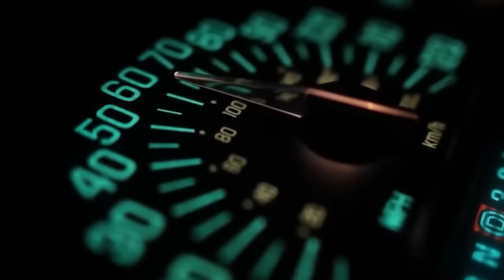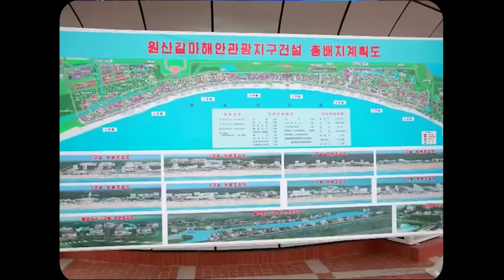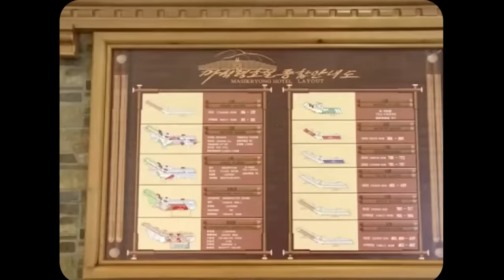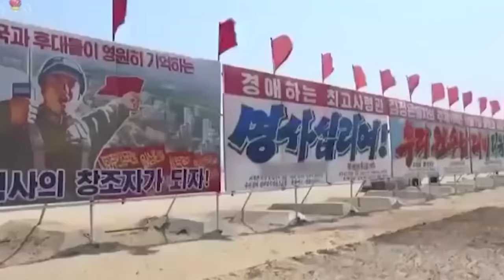Masikryong Revealed: Inside North Korea's Enigmatic Luxury Ski Resort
Explore North Korea's failed tourism plan, from the luxury Masikryong ski resort to the abandoned Wonsan beach resort, and its impact on the country's economy and people amidst the pandemic and food crisis.